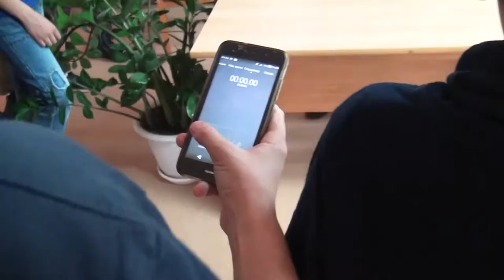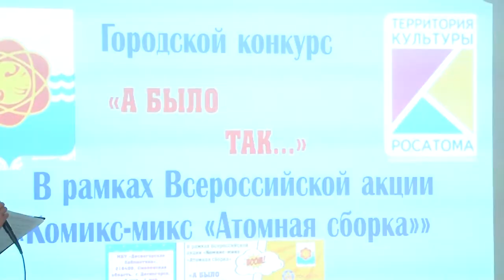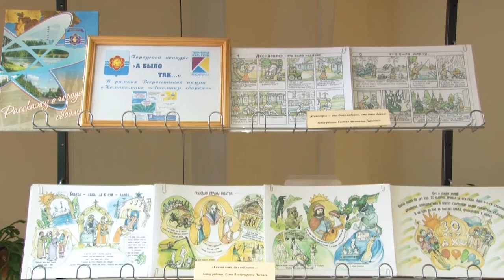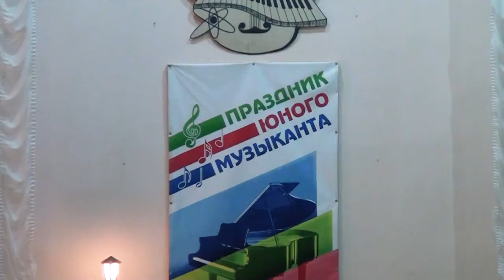Десна-ТВ: День за днем от 18.10.2019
В выпуске:
- «прикоснуться к легенде»: мастер-класс по «сборке-разборке» автомата Калашникова;
- итоги городского конкурса «А было так..»;
- «праздник первоклассника»: посвящение в артисты в Десногорской музыкальной школе.